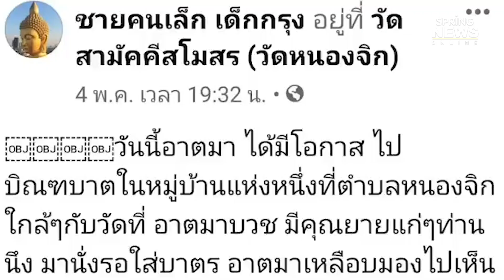ถึงจะมีหนี้ 30 ล้าน แต่มีเพิ่มอีก 2 แสน เพื่อยาย ผมยอม | สำเร็จสุข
“ในเมื่อคนอื่นทำได้ เราก็ต้องทำได้ พอทำแล้วมันสุขมาก ไม่รู้จะทำได้ดีแค่ไหนก็ไม่รู้ แต่ก็พยายามที่จะทำ”

ณัฎฐวุฒิ งูตูล
เจ้าของบริษัทรับเหมาก่อสร้าง
ผู้เปิดตำนานพระสร้างบ้านให้ยายที่ จ.ปราจีนบุรี